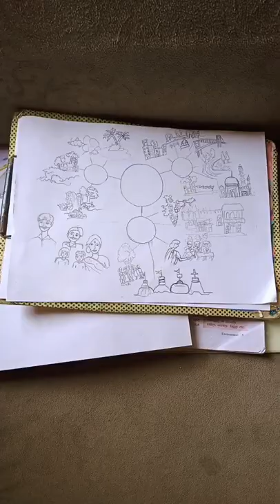domains of the environment...🌍🙂